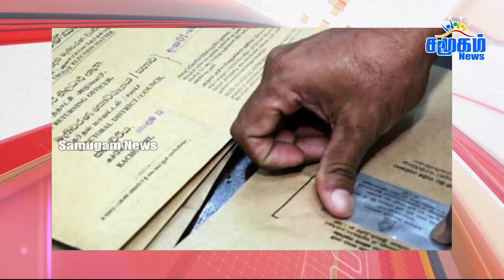தலைப்புச் செய்திகள் 01.10.2024